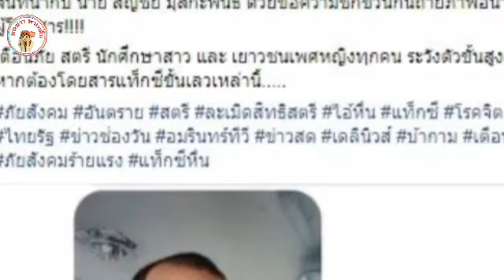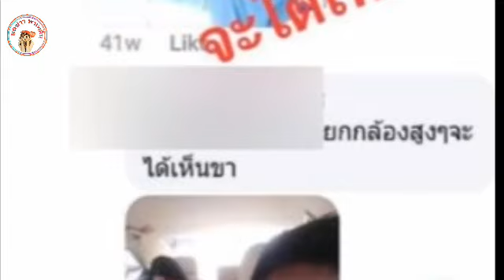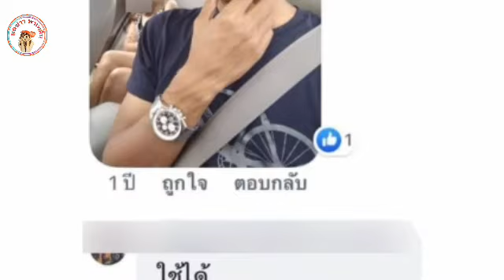ฉาวอีก โชเฟอร์แท็กซี่ แอบถ่ายสาวนุ่งสั้น สุภาพสตรีทุกท่าน โปรดระวัง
แอบถ่าย ขับอ้อม